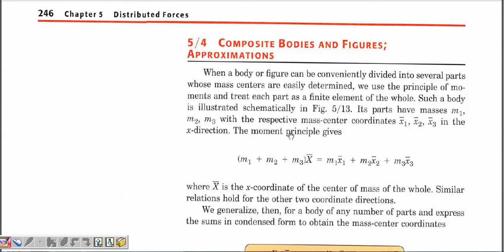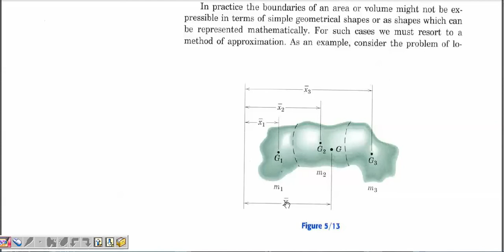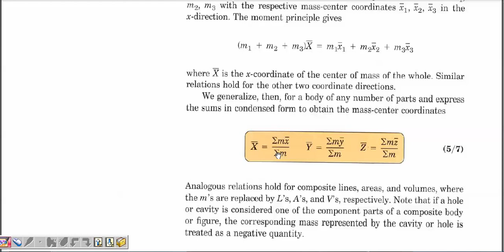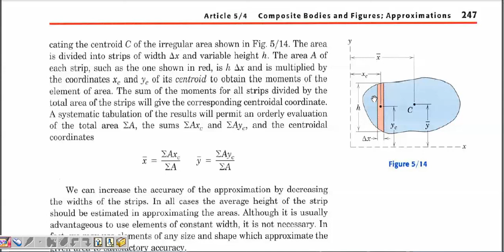04CENTER OF GRAVITY, CENTER OF MASS, AND THE CENTROID OF A BODY